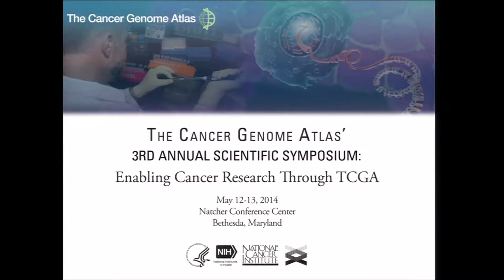Session 2 Introduction - Josh Stuart